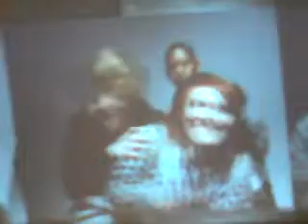Victoria and Albert video [=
From the Decode: Digital Design Sensations part.